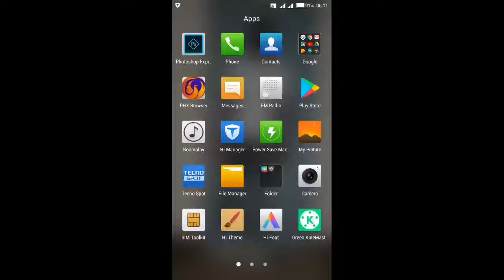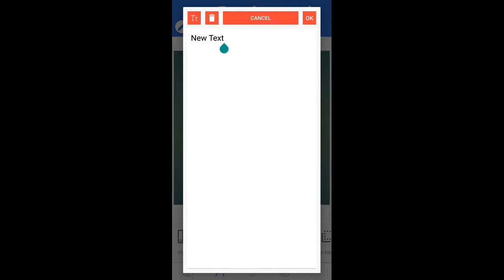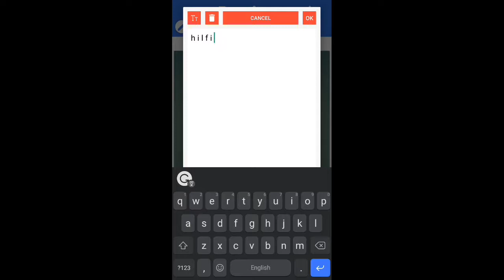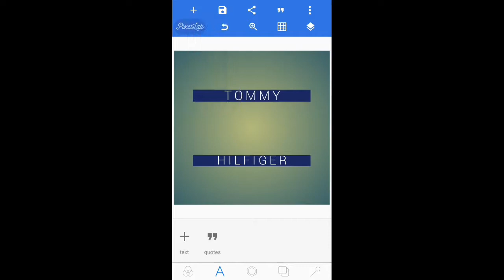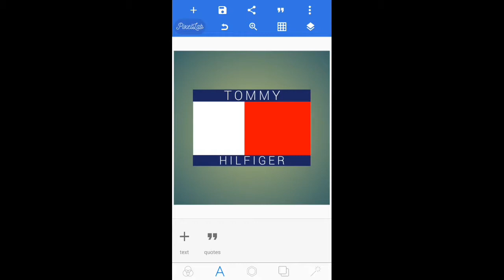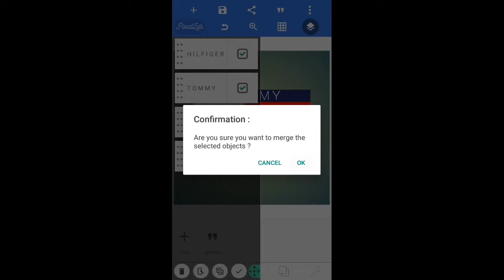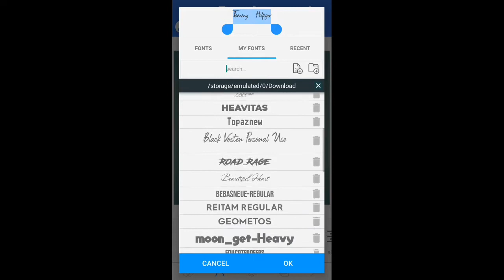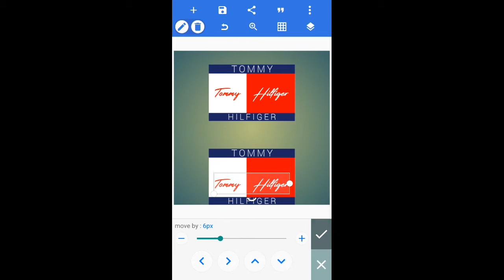Profesional Logo Design In Android || Pixellab Logo Design Tutorial || Jinsi Ya Kudesign Logo Na Sim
How To Make Tommy Hilfiger Logo On PixelLab Android App

how to make logo on android,how to make logo,how to make logo in pixellab